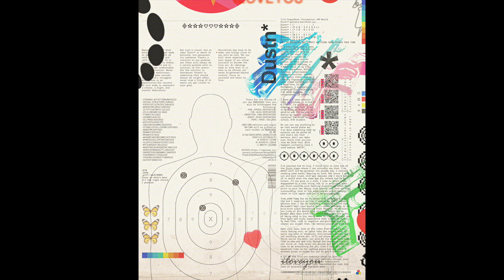(Free) Frank Ocean x Mac Miller Type Beat ~ Target Practice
148 in EbMaj

Must credit CY & Dexter Yu in title (Prod. By CY & Dexter Yu)
Must purchase a lease for major platform use (Spotify, Apple Music, etc)

Intro: 0:00
Verse 1: 0:13
Chorus: 0:39
Post-Chorus: 1:05
Verse 2: 1:17
Chorus: 1:59
Outro: 2:26